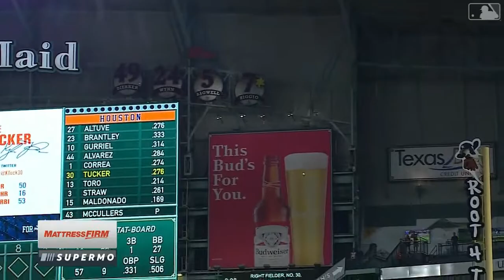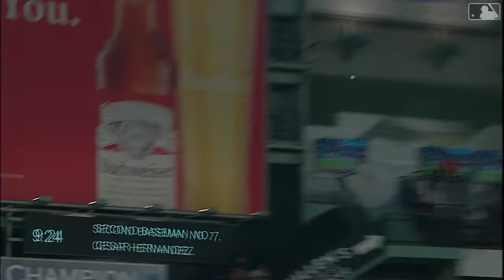Indians vs. Astros highlights July 20, 2021,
James Karinchak forces Kyle Tucker to pop out in the 9th inning to get the save in the Indians' 5-4 win over the Astros